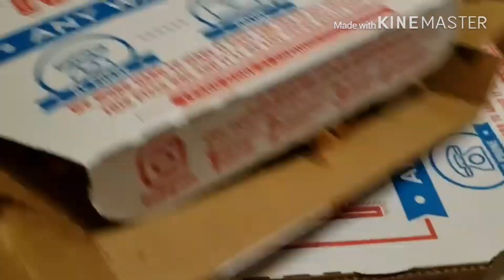Pizza Domino เกิดอะไรขึ้น⁉️ซื้อพิซซ่าหนึ่งถาดได้ฟรีหนึ่งถาด อาหารมื้อเย็นกินพิซซ่ากันค่ะเพื่อนๆ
Pizza Domino เย็นนี้กินพิซซ่ากันค่ะเพื่อนๆ